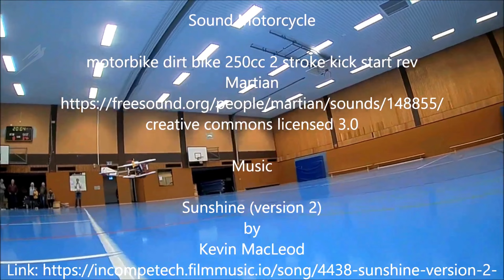Himmelsmoped Marlise kann auch draussen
Modellinformationen:
148 g Abfluggewicht
Eigenbau aus freier Hand

650 mm Spannweite KFm-2-Profil
510 mm Länge über Alles
148 g Fluggewicht

Antriebsdaten
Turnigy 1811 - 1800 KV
FlyFun Regler - 6A
Prop 6,7 x 3,5
Akku 2S 300 mAh

Links

Sound Motorcycle

motorbike dirt bike 250cc 2 stroke kick start rev
Martian
creative commons licensed 3.0

Music

Sunshine (version 2)
by

2020 Fliegender Koffer